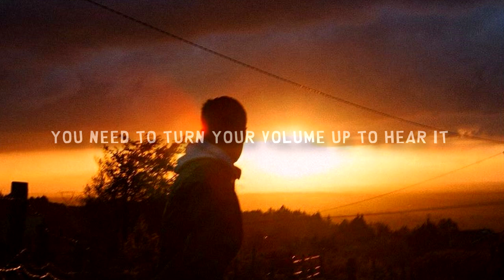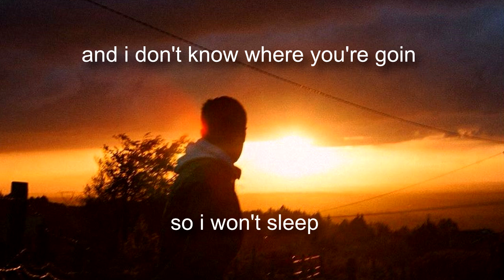EDEN - wake up (shown with hidden lyrics)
EDEN - Wake Up with lyrics from Interlude and Nocturne.